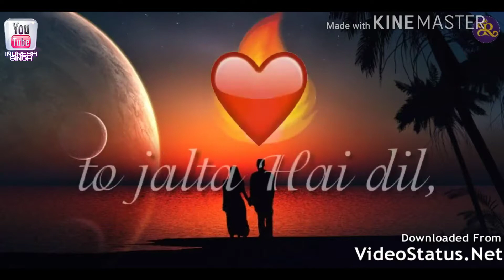Tumhe koi or dekhe to jalta hai Dil love what's app status video.